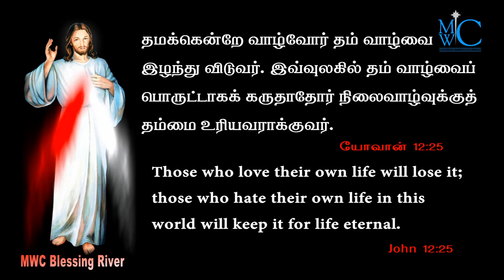holy bible words